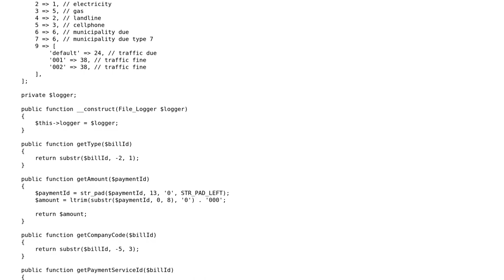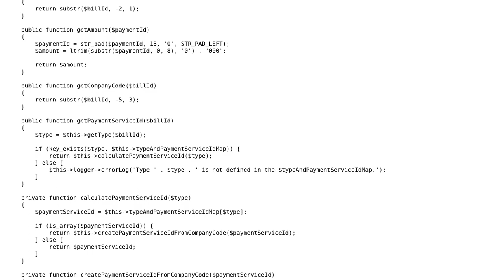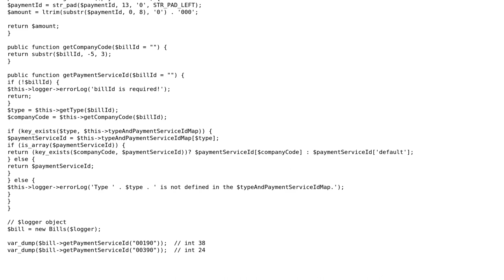Code Review: Acquiring payment service ID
With thanks & praise to God, and with thanks to the many people who have made this project possible! | Content (except music & images) licensed under CC BY-SA | Music | Images & others | With thanks to user RomanPerekhrest user Parham Doustdar user Jamal and the Stack Exchange Network Trademarks are property of their respective owners. You are responsible for your own actions.